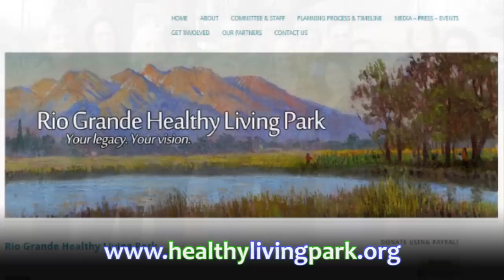Rio Grande Healthy Living Park - Get Involved in 2015!